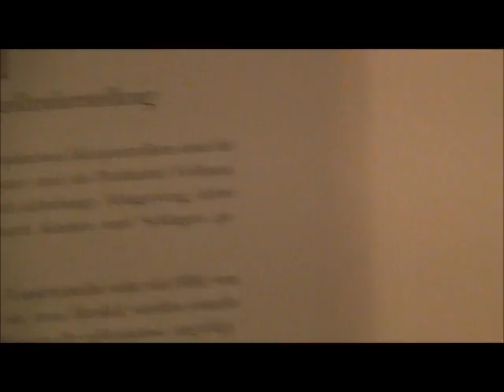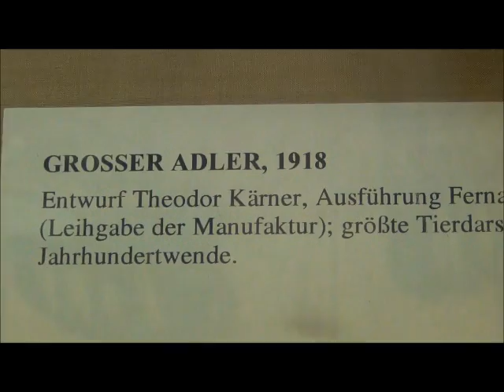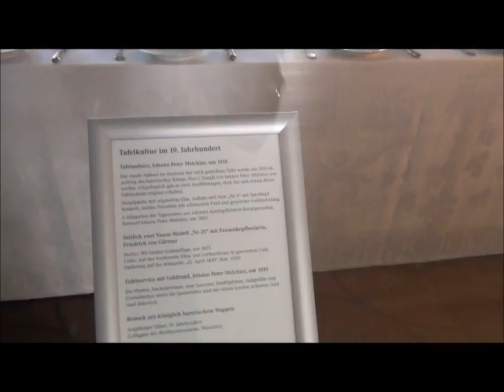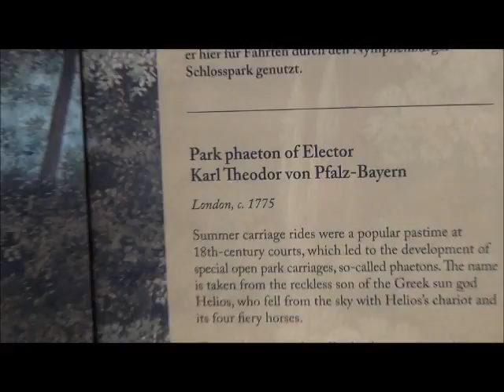17 sep 2018 - Château de Nymphenburg Munich (Allemagne) 56 62